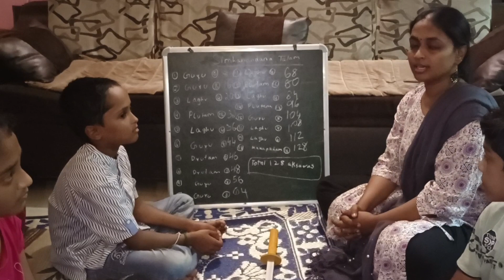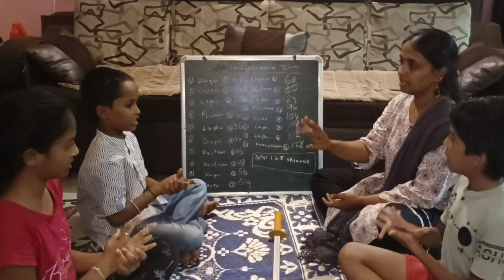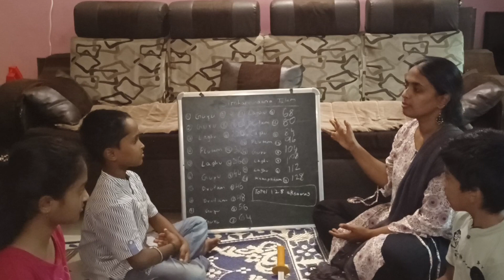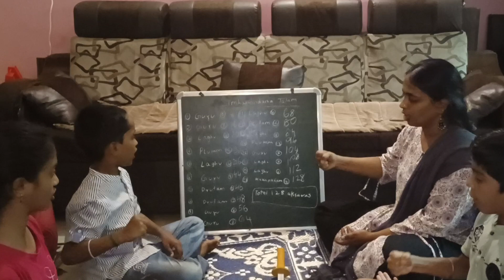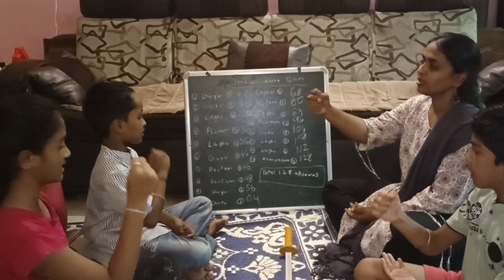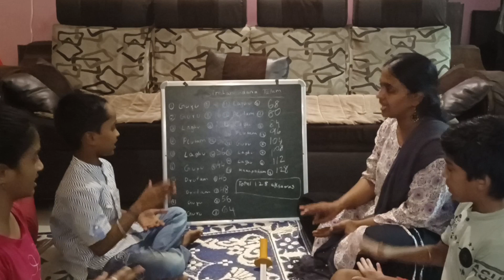Simhanandana talam - A session with my kids !